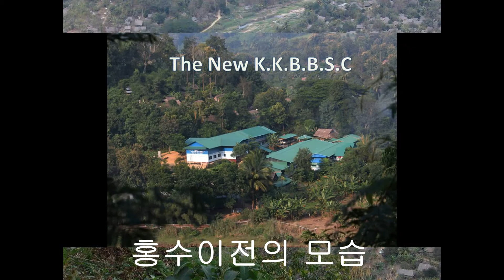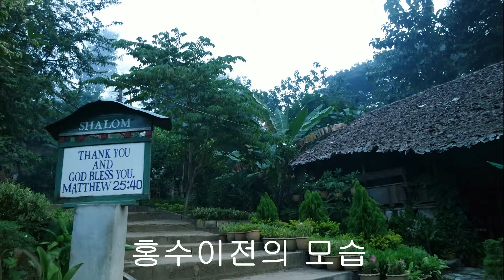카렌수해후원금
2018년 6월 17일 미얀마와 태국 국경지역에 있는 맬라 카렌난민캠프에 홍수가 일어나서 저지내에 살고 있는 가족과 학교가 큰 피해를 입었습니다. 홍수로 많은 가재도구들과 식량들일 젖거나 유실되었습니다. 이를 위해서 수해복구후원금을 모아 드리려고 합니다.
기도와 후원을 부탁드립니다.
후원계좌는 KEB하나 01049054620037 박세호,
로 후원부탁드립니다.